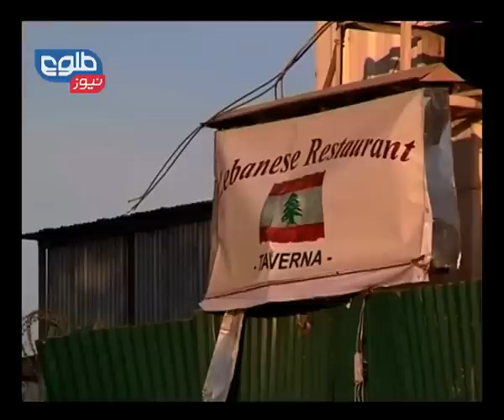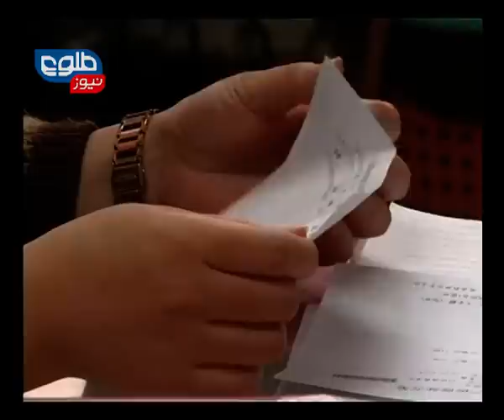TOLOnews 10PM News 18 January 2014